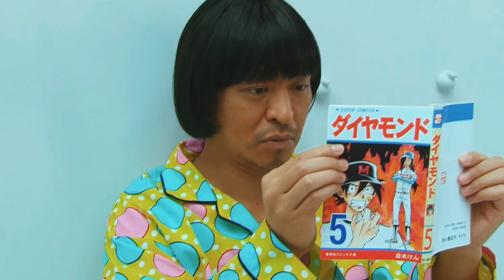अतरंगी बटनों वाला कमरा|Movies Explained in Hindi|Movies Recap in Hindi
"Symbol" (2009) - Movie

Symbol is a surreal, Japanese experimental comedy film directed by Hitoshi Matsumoto. The film follows two parallel storylines: one of a Mexican wrestler preparing for a big match, and the other of a man (played by Matsumoto himself) who wakes up trapped in a mysterious, white room filled with strange symbols on the walls. As he interacts with these bizarre symbols, surreal and unpredictable events unfold, challenging both his understanding of the space and reality itself. With absurd humor, imaginative visuals, and existential undertones, Symbol takes viewers on a journey into the unknown, leaving them questioning the meaning of life, fate, and their own place in the world.

Perfect for fans of avant-garde cinema and those who enjoy a mix of comedy with deep philosophical questions.

Movies Recap in Hindi
Movies review video
Movies Recaps